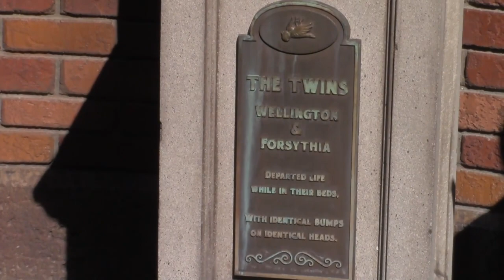ASMR: Queue and Ride Tour of Haunted Mansion at Magic Kingdom Disney World back from 2014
A quick tour of the line and the ride experience of the Haunted Mansion in Magic Kingdom Disney World Back in 2014.